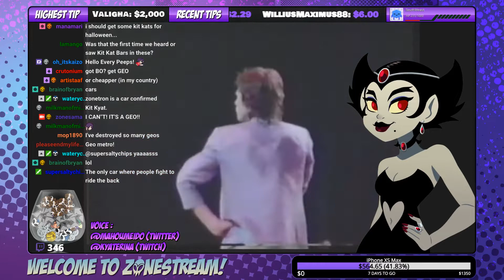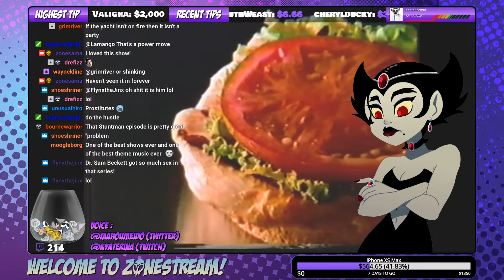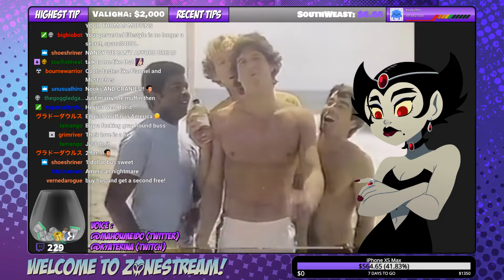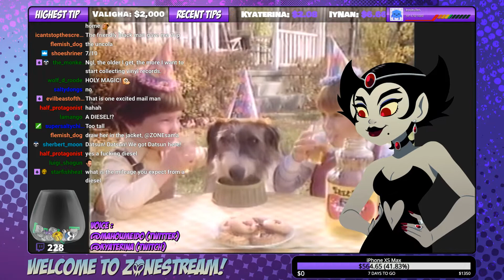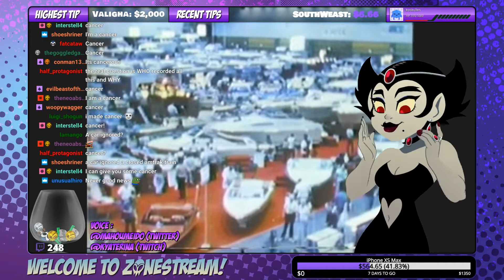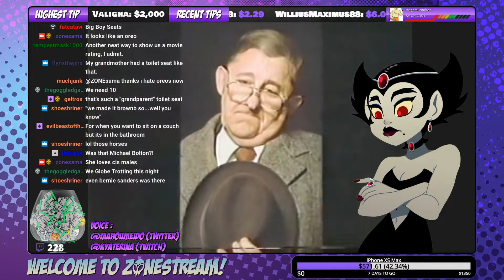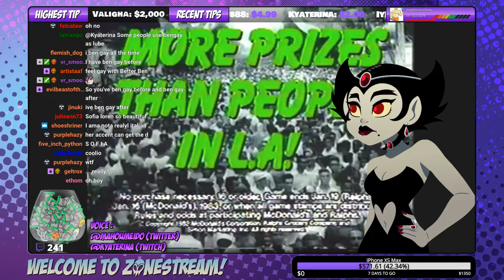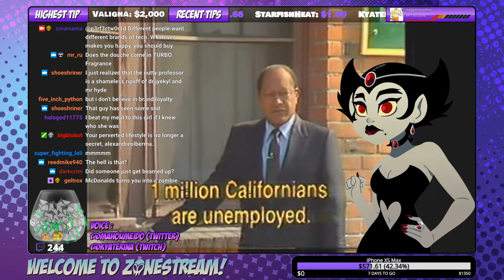ZONE Out With Cecilia Littlewing (80s Commercials) 10/25/18